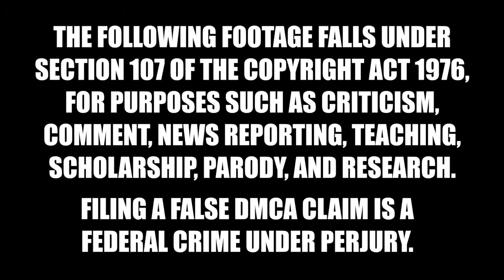Expectation Vs Reality Smithfield Pork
Take 3 minutes to go behind the scenes at Smithfield Foods, the largest pork producer in the world. See how their public image compares to their private reality. If Smithfield lied, can any "humane" claims be trusted? This is happening worldwide.

★★Lost? Browse the Vegan Library of Awesome★★